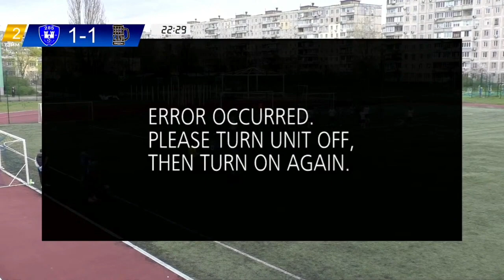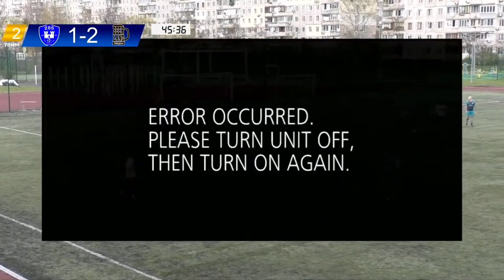FC 285 - Beerland, 1 тур ХФЛ 2024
Даймонд Ліга-ХФЛ.
Футбольний Турнір з історією.Один з найбільших турнірів, який проходить вже 24рік.
🔥Футбольний турнір м.Києва:
⚽️11×11
⚽️8×8
⚽️5×5
🏆Міжнародні кубки
🏆Всеукраїнські кубки